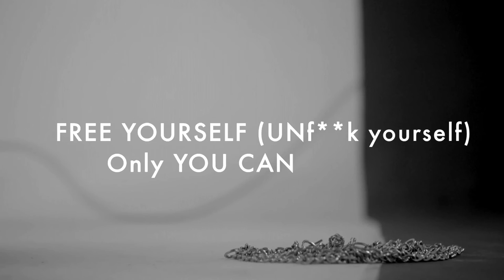IMPRISONED! - Hammer 'N' Thong | LATEST ELECTRONIC ROCK SONG | FULL OFFICIAL MUSIC VIDEO 2016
Introducing the OFFICIAL Music Video of ‘IMPRISONED’  by Hammer n Thong exclusively on Artist Aloud.
Avril is back! Take a sneak peek at her latest music video with Hammer n Thong! The band writes about life experiences and puts them into great grooves and melodies and this song talks about ‘FREEING ONESELF’.
Singer : Avril Q
Music Director : Bryan B
Lyricist: Avril Q
Producer : Abhijit Vaghani
‘Imprisoned’ is also available on Wynk, Guvera & Idea Music Store.